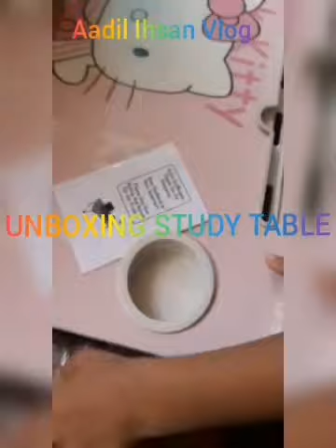UnBoxing Study Table